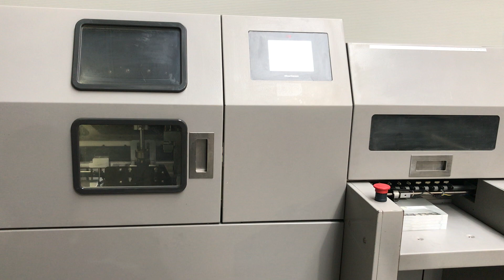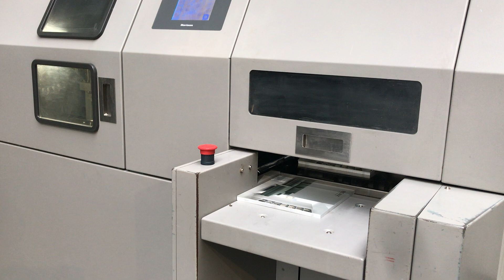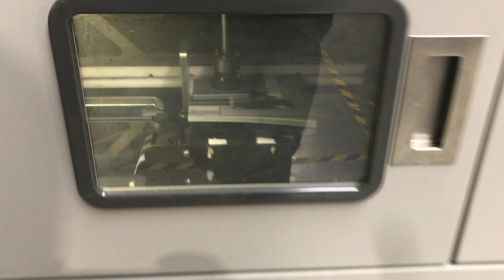Horizon used three-knife trimmer HT-30 - LA-POSTPRESS - #22409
3 MONTHS LA-POSTPRESS WARRANTY
except electronics

offer consists of:

Horizon HT-30
three-side trimmer

- operation: stack and cut up to 10 copies at the same time and full automatic
- cutting process: knife works in two directions - cuts without damages
- conveyor: stack tray of the cut books

- saveable jobs: 40 memories for repeat orders
- setting: precise adjustment via touch screen

- construction: long-lived
- space required: low
- numbers of books: small and medium jobs

- untrimmed book size:
max. 320x235x51mm; min. 152x136x1mm;

- trimmed book size:
max. 305x230x51mm; min. 148x134x1mm;

- trimming:
max. 99mm; min. 2mm

- prestack depth: 300mm

- speed: max. 520 books/h
- pressure: max. 8kN
- noise level: max. 70dB

- dimensions: 2.350x1.160x1.370mm
- power: 400V / 50Hz -1,25kW
- weight: 1.020kg